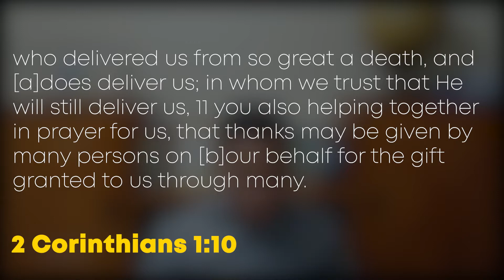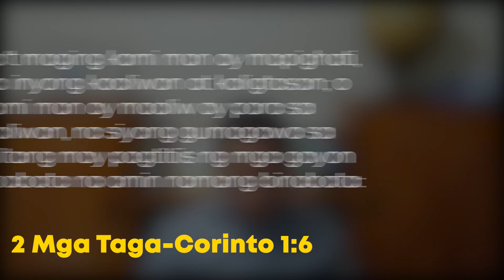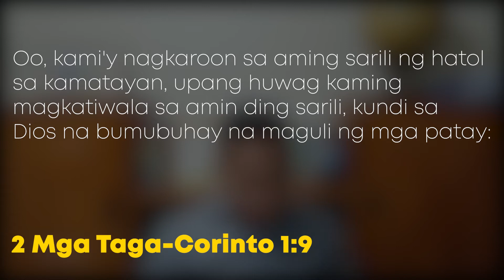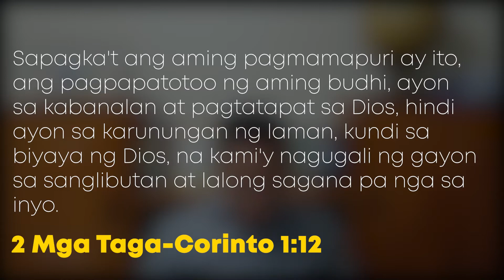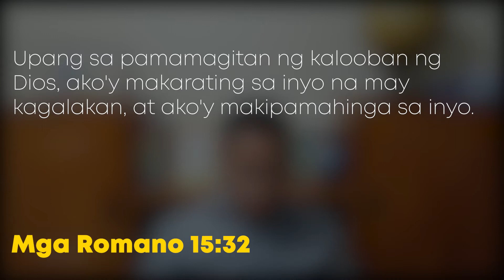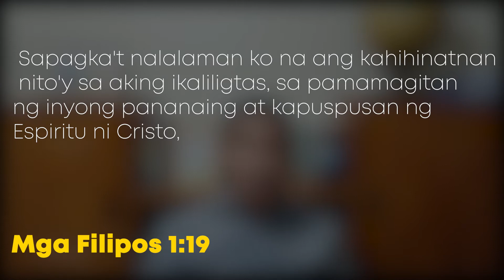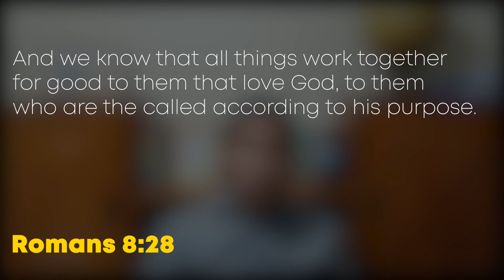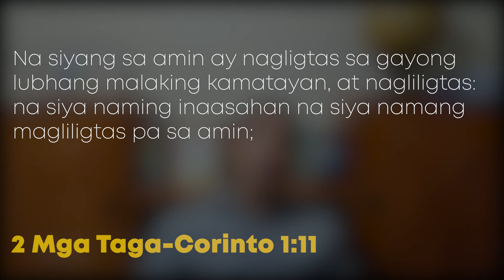2022 April 6 10PD by Pastor Roldan Delos Santos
Good morning and welcome to our 10-minute Prayer Devotion this April 6, 2022!